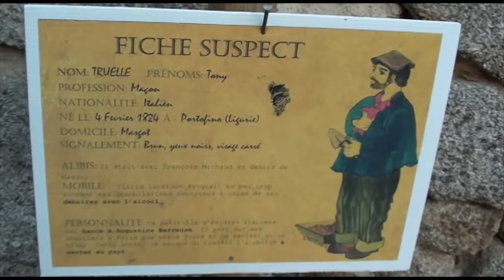Meurtre à Masgot 2020 !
NOUVEAU CONCEPT
DÉROULEMENT DU JEU
En solo, duo ou en tribu, les enquêteurs reçoivent un livret dans lequel sont notamment consignés: la description de la victime et des suspects, un extrait de journal, un plan du village avec les différentes scènes (stations). Nouveau concept 2020: un trousseau d’outils afin de révéler les indices (car interdiction de toucher les décors 😉 …à cause des empreintes et du COVID…)
1- OBSERVATIONS: Les enquêteurs se rendent dans les différentes stations.
2- RECHERCHES: Ils recherchent des indices à l’aide d’outils spécifiques et personnels à chaque équipe (nouveau concept). Une activité/manipulation est prévue pour les enfants à chaque lieu.
3- RÉFLEXIONS: De lieu en lieu, les enquêteurs vérifient les alibis des suspects et trouvent le meurtrier !
C’est un travail d’équipe: le jeune public révèle les indices et les grands répondent aux questions du livret afin d’espérer résoudre l’énigme ! Une récompense est attribuée à chaque inspecteur à la fin du jeu !